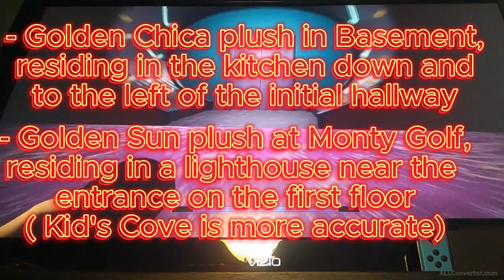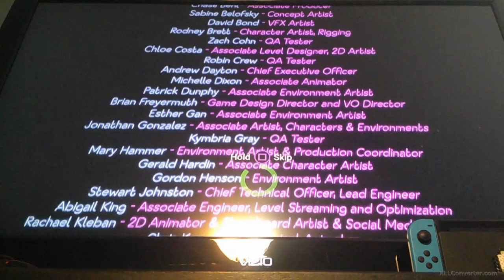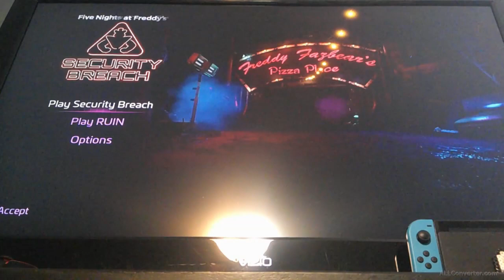Golden Moon plush + fire escape ending || FNAF: Security Breach [part 6]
This time after acquiring the last golden plush I finally get to see the fire escape ending. I also, tried doing the Balloon Would arcade game but didn't go well.